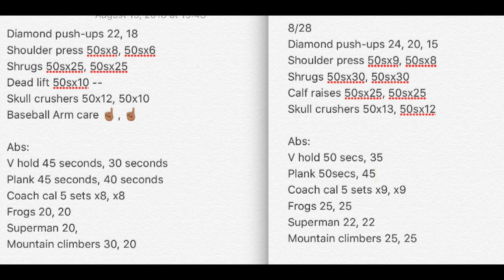Day 16 - 100oz of Water for 30 Days - Softball Practice & Workout Comparison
First check up to see how I'm improving on my workouts! I've made at least 10% growth in every area!